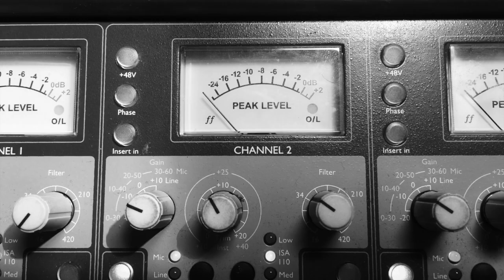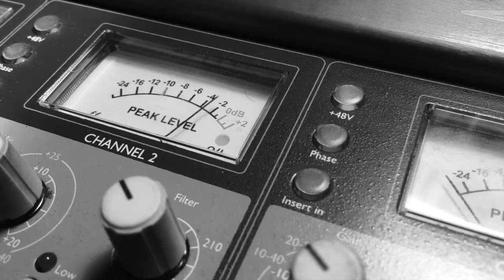Juan Pablo [OFFICIAL VIDEO]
From the EP "Move"
Recorded at Hollywood Studios